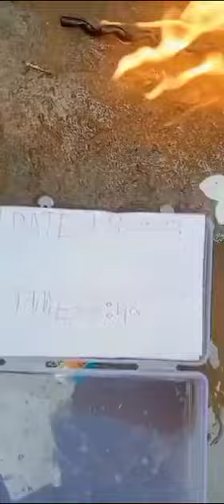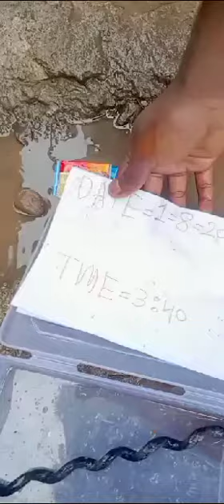sanjivani Garuda Lakdi available